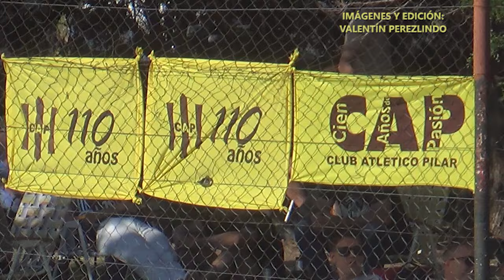Central 2 0 Atlético Pilar | Liga Esperancina | Fecha 11 (Zona Sur)